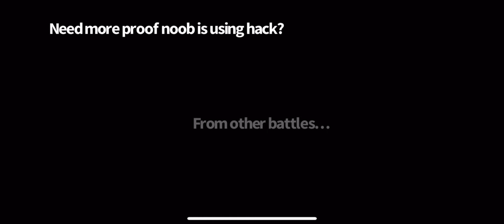Ace Force Joint Combat - "omarpower22" Id# 81X2L59M9 (Speed hack, Time skip)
Version 2.6.0
Who needs a "SPEED" epic card, when you can use speed hack.
Who needs "Missile Damage" epic card, when the hack increase you damage power. Hack Force Noob Combat.